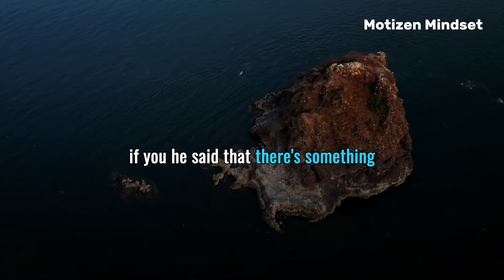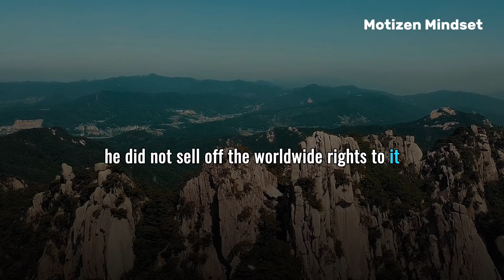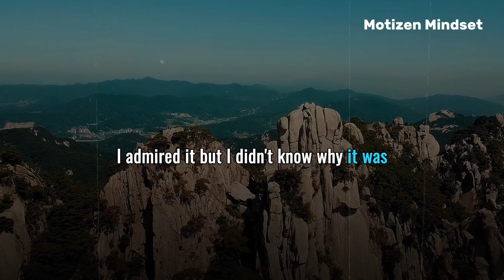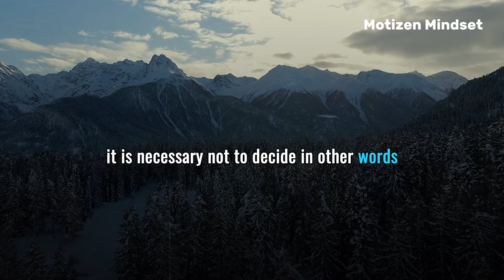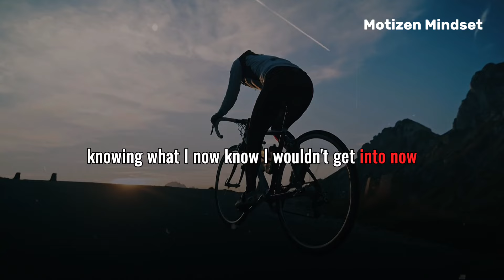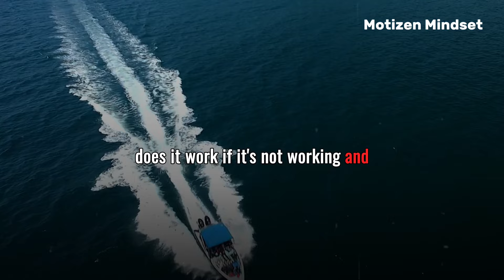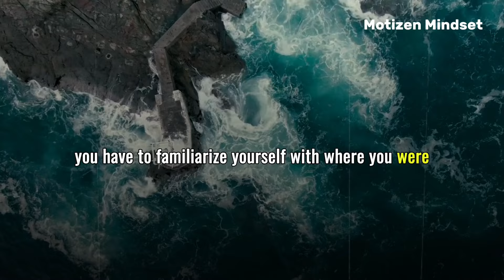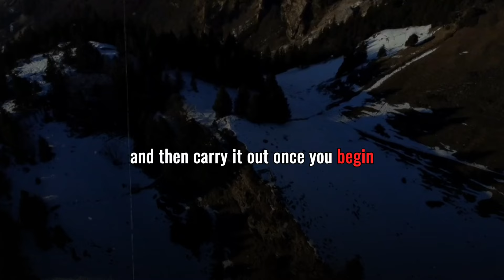Brian Tracy - Stop Wasting Your Time, Focus On Your Dreams | brian tracy motivation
"Join renowned motivational speaker and personal development expert Brian Tracy as he shares powerful insights on how to stop wasting time and start focusing on your dreams. Learn practical strategies for effective time management, goal setting, and overcoming procrastination. Discover the mindset needed to achieve your dreams and unlock your full potential.

►Follow Motizen Mindset:-👇👇👇
►Related Quries:-👇👇👇
brian tracy time management
stop wasting your time - brian tracy motivation
stop wasting your life - brian tracy motivation
brian tracy discipline motivation
brian tracy - stop wasting time
Brian Tracy motivation tips for 2024
brian tracy - stop wasting your time
brian tracy - focus on yourself
brian tracy 7 steps to success
motivational speech for success in life
focus on yourself 2024
focus on yourself motivation
brian tracy focus
wasting time motivational video
focus on yourself not others
brian tracy focus
brian tracy motivation
brian tracy self discipline
motivational radio 2024
success motivation 2024
powerful motivation 2024
motivation for success 2024
Brian Tracy focus tips
Stop wasting time Brian Tracy
Brian Tracy motivation
Brian Tracy self-improvement
Brian Tracy on productivity
Brian Tracy goal setting
Self-discipline Brian Tracy
Brian Tracy on procrastination
Focus on yourself Brian Tracy
Brian Tracy success mindset
Maximize potential Brian Tracy
motivation radio 2024
best motivation speeches 2024
►Others Quries 👇👇👇
personal development
brian tracy motivational video
brian tracy goals
brian tracy motivational speech
brian tracy motivation
brian tracy self confidence
motivational speech
brian tracy seminar
brian tracy speech
brian tracy stop procrastinating
brian tracy audiobook
brian tracy the art of time management
goals by brian tracy
brian tracy tips
Brian Tracy
time management
productivity
self-improvement
success
motivation
personal development
goal setting
achieving goals
time wasting
Brian Tracy 2024
Brian Tracy interview
Brian Tracy coaching
Brian Tracy tips
Brian Tracy techniques
Motivation Radio 2024
Daily Habits
Successful Living
Success Mindset
Time Management
Achieve Success
Growth Mindset
Habits For Success
Daily Routine
Positive Habits
Mindful Living
Habit Formation
Success Tips
Brian Tracy 2024

►COPYRIGHT CONTRACT :- 👇👇👇
1) This video has no negative impact on the original works.
3) repurposed with the intent of educating and motivate
others.